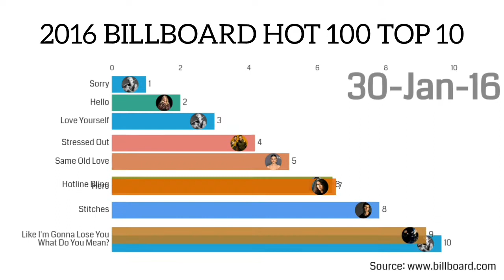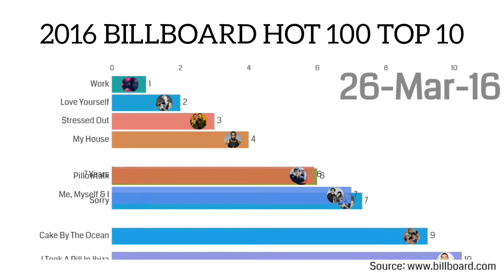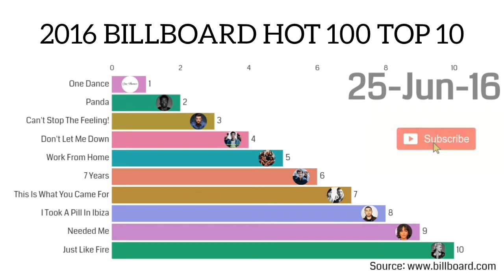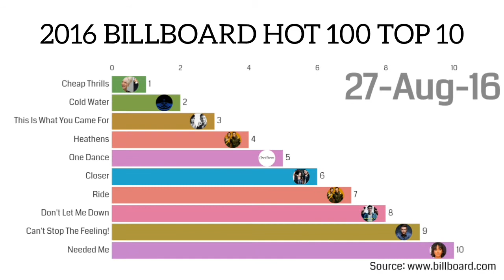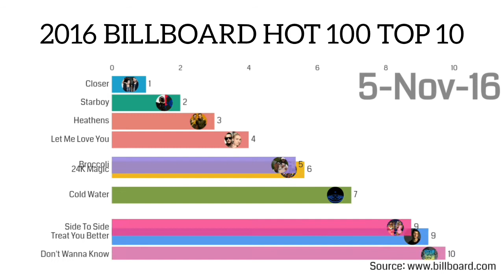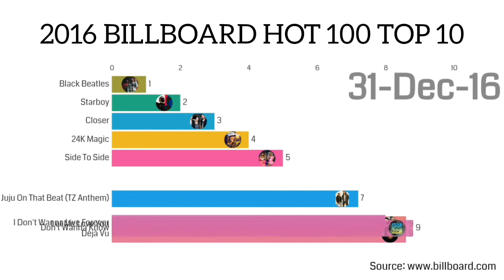Billboard Hot 100 | Top 10 Weekly Singles of 2016